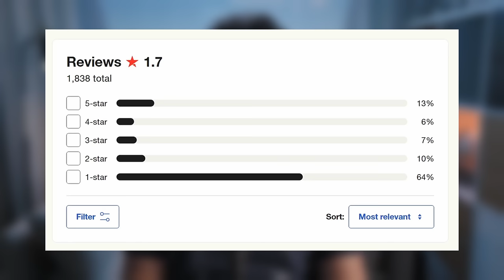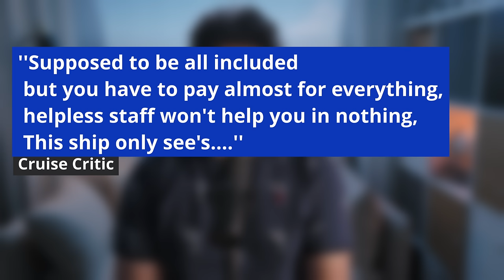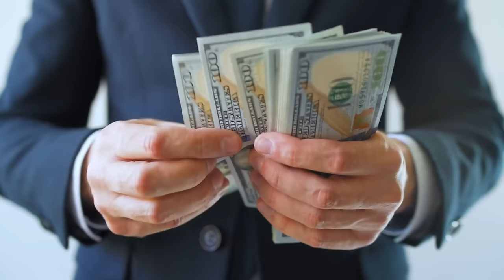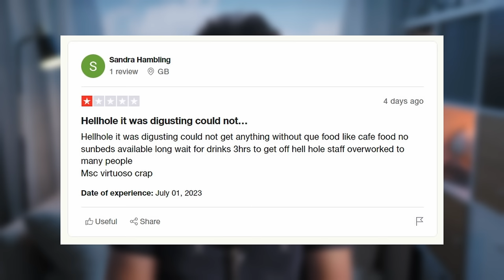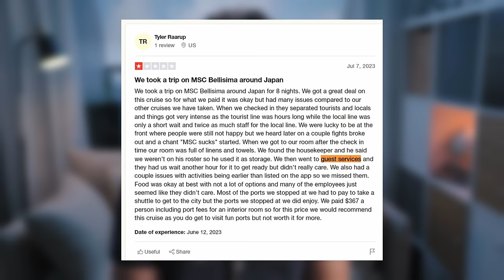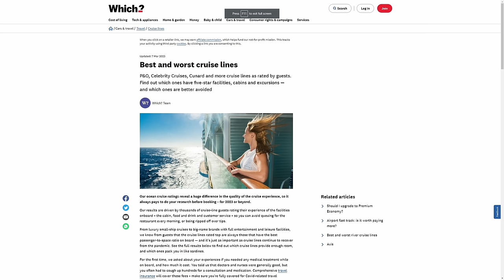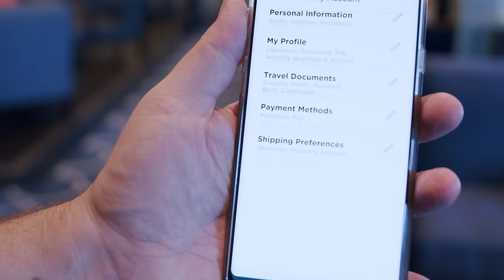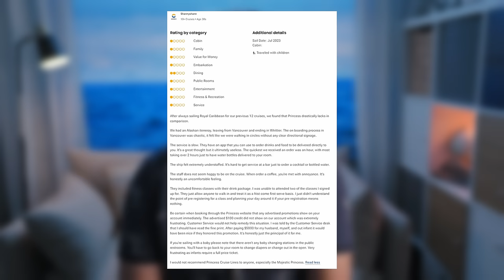THE 3 WORST CRUISE LINES According to the Internet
Let's take a look at the worst three cruise lines according to reviews across the internet, from Which, Cruise Critic, Trustpilot, and more! One cruise line had 64% of its reviews marked as 1 star! You will be shocked to hear what cruise line was voted worst of them all!

We highly recommend you check out the reviews before booking any cruise vacation! It's so important to book the right cruise line and cruise ship for you!